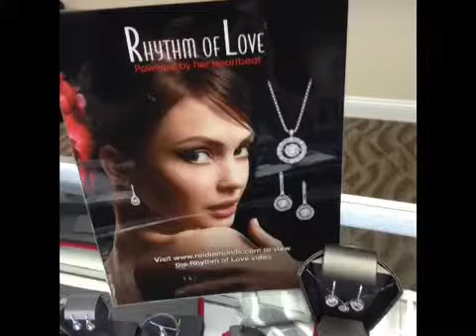Biele Jewelers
Take a peek at my Jewelry Expert! Your Hometown Jeweler Biele Jewelers

Text "Gem" to 89000